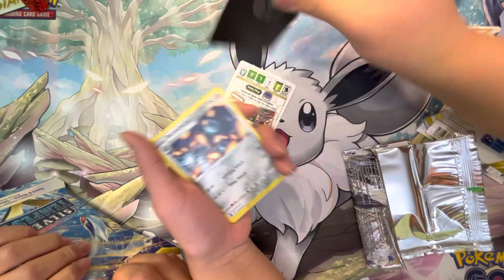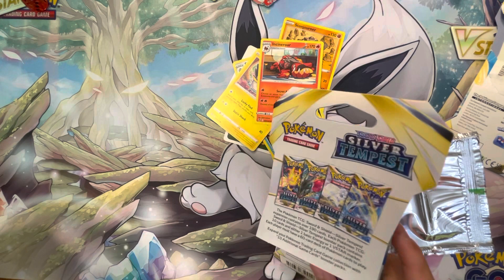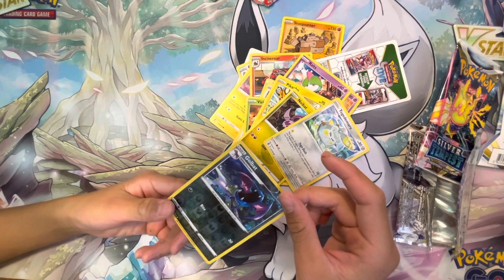Pack Battle (quick Pokémon actions)!